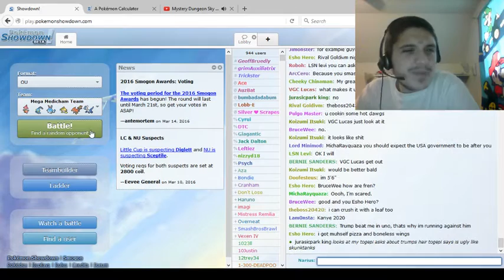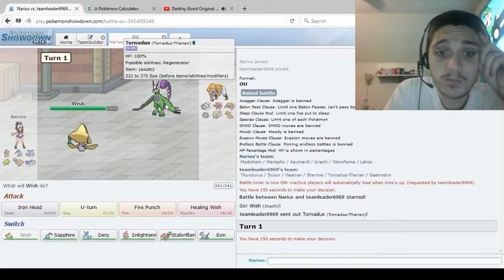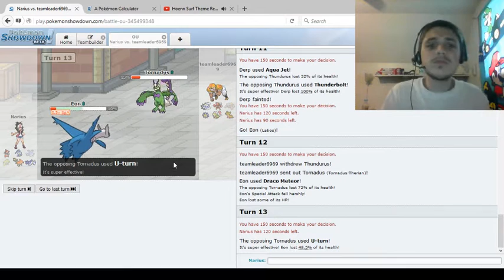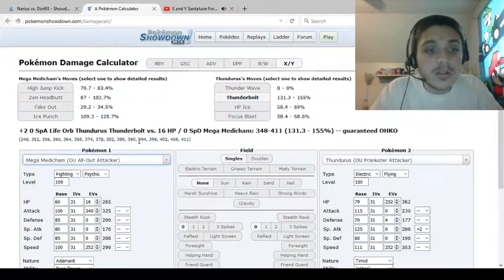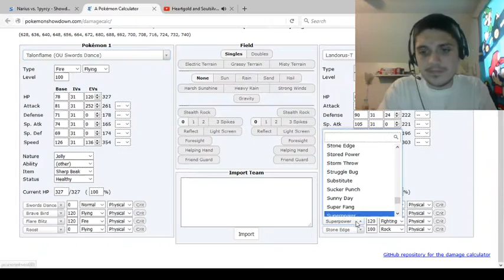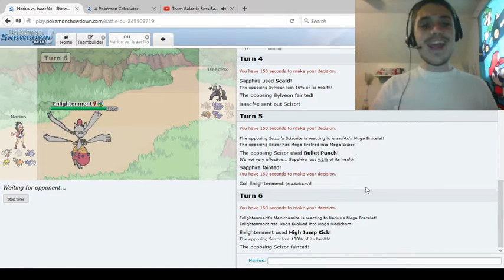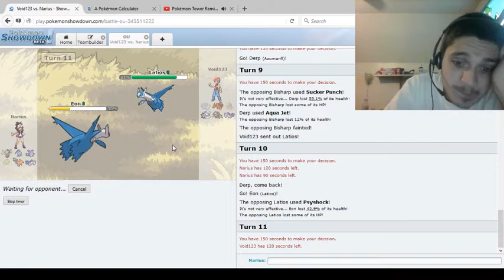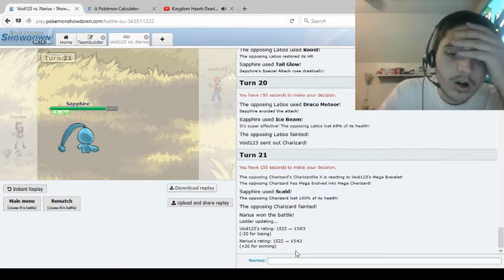OML That Miss Pokemon OU Laddering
Wow that last game was ridiculously close if you are watching Lati dude, well played.